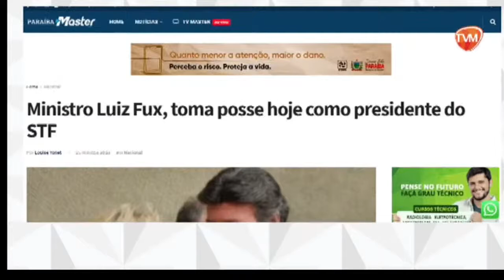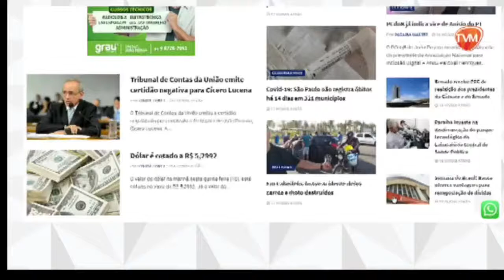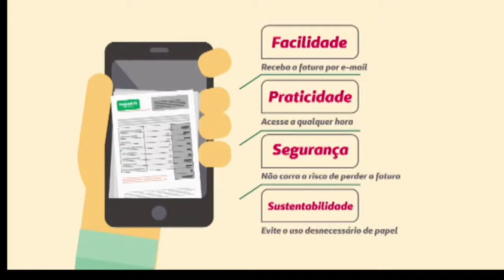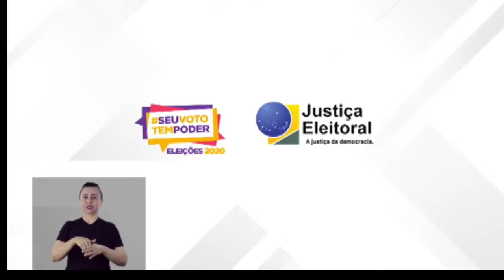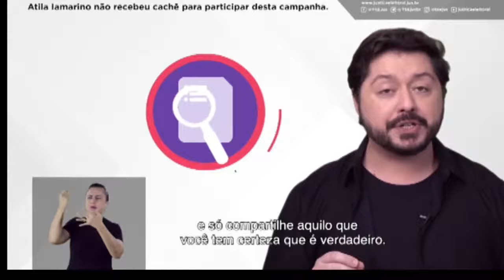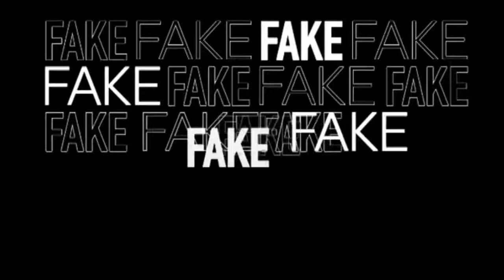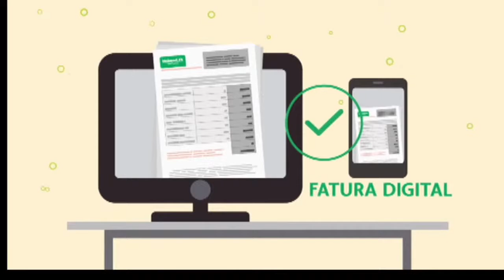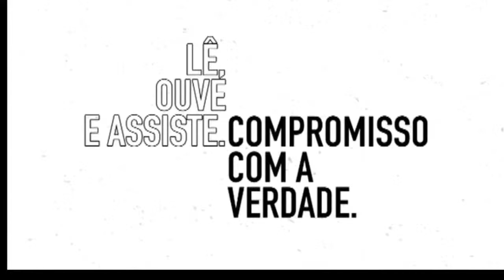RADAR MASTER - 10 setembro 2020